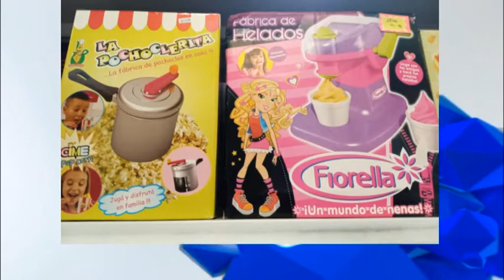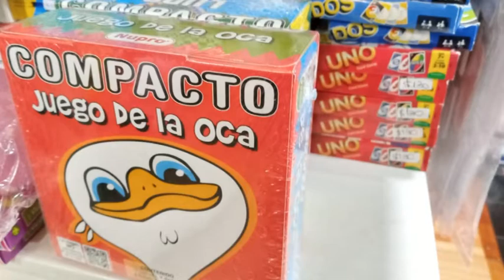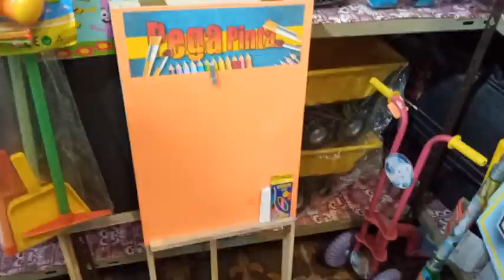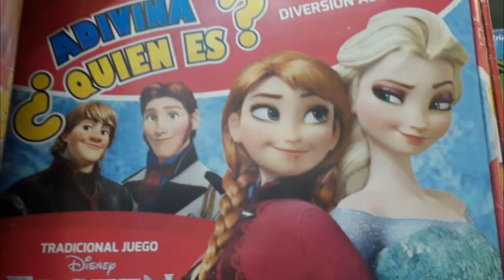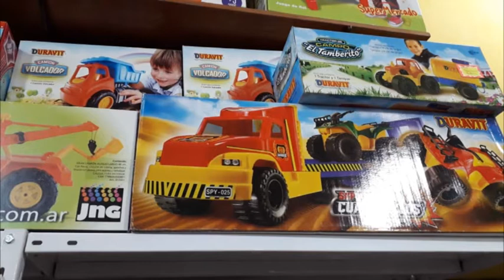Viviana Prina - Centro Hogar San Carlos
Domingo 16 de agosto Día del Niño: propuestas para obsequios